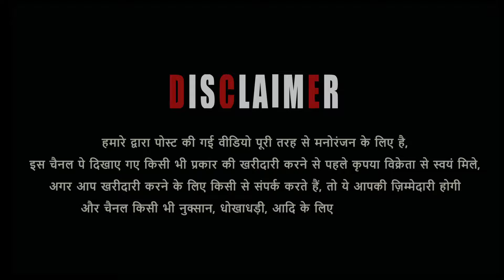Biggest Andul Goat’s Ka Khazana At Afsar Shah Goat Farm